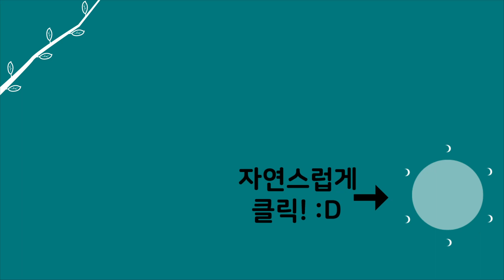[자연인] 손낚시로 상어 잡던 바다 사나이가 산에?? (#4/5)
구독💖, 좋아요👍,  알람("🔔") 설정하면 매일 오후 5시 '힐링 영상'을 놓치지 않고 만날 수 있습니다.

☞ '나는 자연인이다' 본방송: 매주 수요일 밤 9시 50분

여러분과 함께 힐링하겠습니다!!!